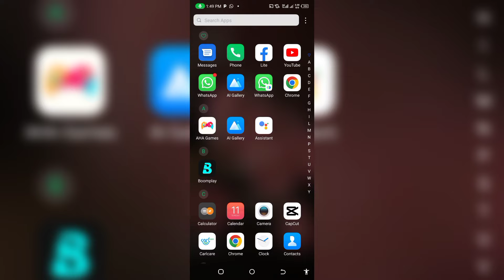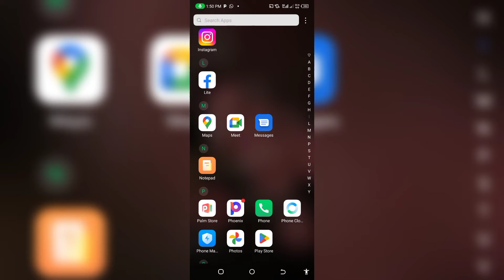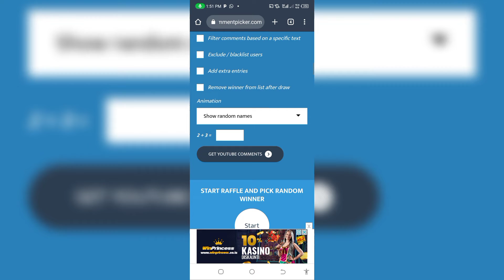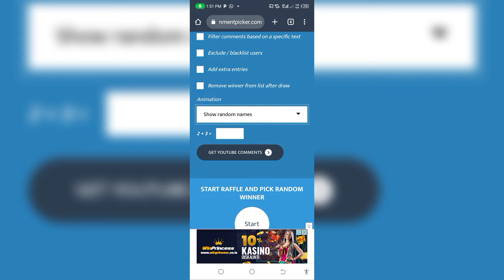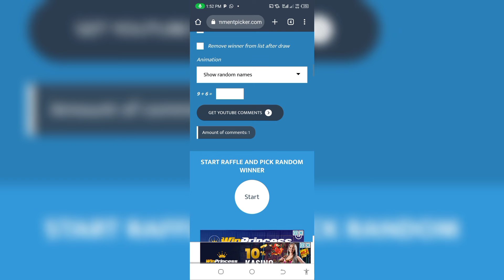How to FIX 0 Views on YouTube Videos | New Tricks 2022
New Tricks to gain more views from your Channel